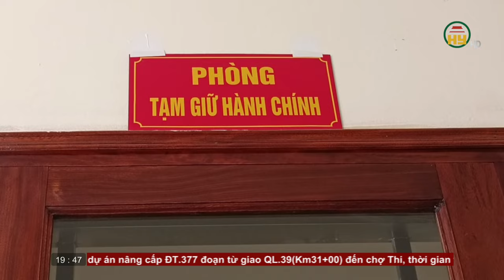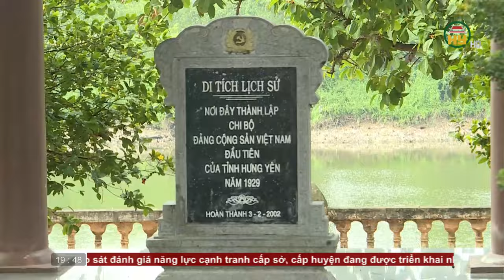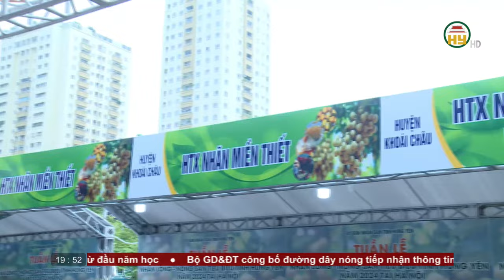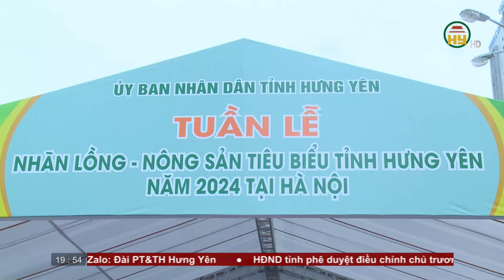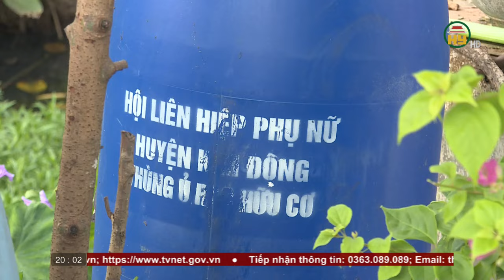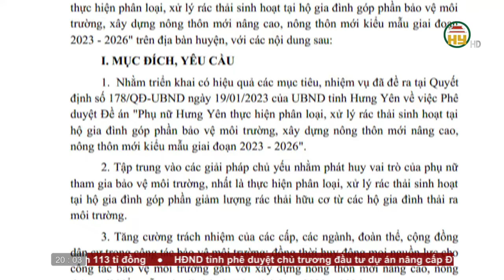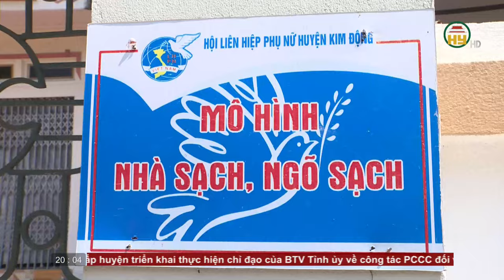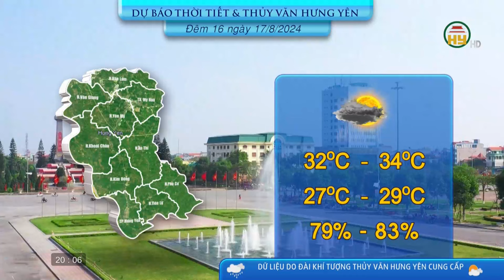Thời sự Hưng Yên thứ 6 ngày 16/08/2024